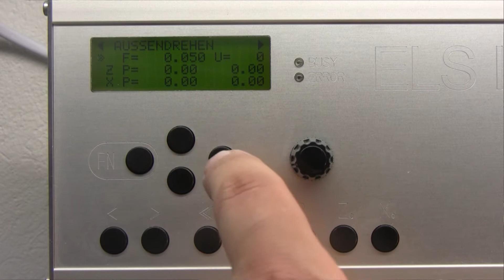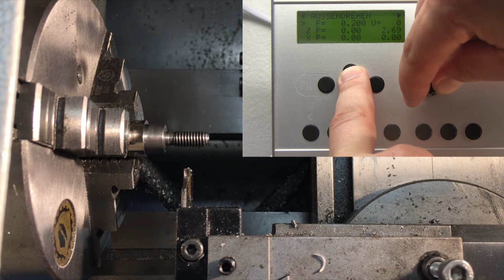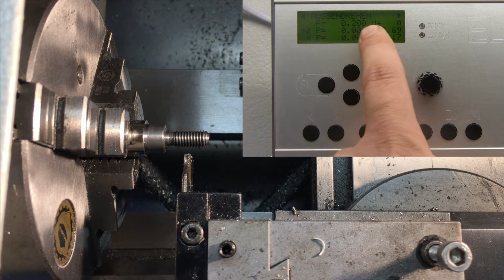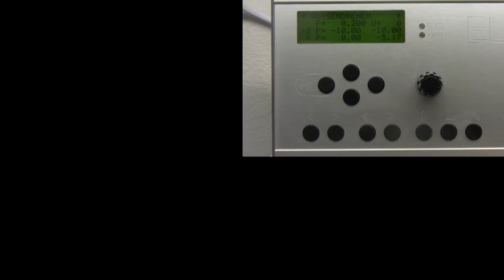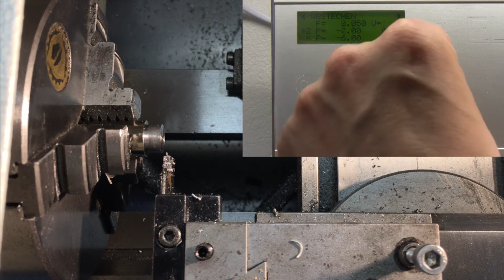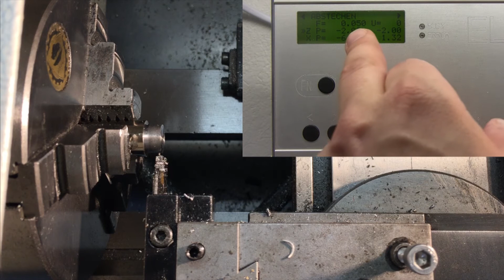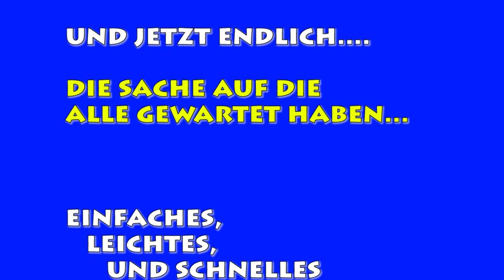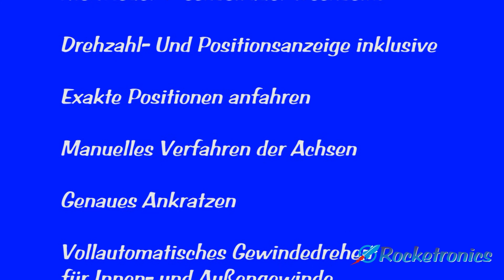Elektronische Leitspindelsteuerung: 2-Achs-Funktionen ELS Electronic Leadscrew 2 Axis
In diesem Video beschreibe ich im Detail den Aufbau und die Funktionen der "Elektronischen Leitspindel", die ELS II, mit der neuen 2-Achs-Software die vollautomatische Funktionen bietet.

Die Steuerung wurde von mir selbst entwickelt und mittlerweile wird sie in Revision 5 von mir hergestellt und vertrieben.

Es handelt sich dabei um eine Steuerung, die das Getriebe einer Drehmaschine komplett ersetzt und durch die direkte Ansteuerung der Leitspindel viele automatische Funktionen bereitstellt. Neben der eigentlichen Steuerung benötigt man noch einen inkrementellen Drehencoder (z.B. AMT 103-V) sowie eine oder zwei Schrittmotoren nebst Endstufen und Netzteil um eine einfache Drehmaschine in eine halb- oder vollautomatische Maschine umzuwandeln.

Man kann auch nur eine Achse ansteuern, es müssen nicht beide Achsen motorisiert werden.

Alle Teile gibt es unter rocketronics.de
Dort gibt es auch ein PDF-Handbuch, welches alle Funktionen beschreibt, sowie die jeweils aktuelle Software, die man bei Updates auch selbst am PC auf die Steuerung laden kann.

Die ELS II ersetzt das Getriebe und erlaubt eine freie Wahl der Steigung. Die Steigung lässt sich einfach durch einen Drehencoder auswählen. Außerdem kann man eine Endposition eingeben, bis zu der gefahren werden kann. Dadurch kann man sehr leicht exakt drehen, auch Innendrehen wird so zu einer sicheren Angelegenheit, da man genau angeben kann, wie weit der Drehmeißel fahren soll.
Daneben sind noch Automatikmodi dabei, die es ermöglichen ganz simpel Gewinde zu schneiden. Mit einem Dreh am Regler stellt man die Steigung ein, nach wenigen Durchgängen ist das Gewinde fertig. Auch Nutenstoßen und Schleifen ist möglich.

Sie können mit der ELS nicht nur einfache Maschinen erheblich aufwerten, sondern auch günstige Schnäppchen mit defektem Getriebe wieder in Betrieb nehmen. Das Arbeiten mit der ELS ist sehr einfach, sie werden begeistert sein und die alte Getriebetechnik nicht mehr vermissen, garantiert.

Dieses Video zeigt die 2-Achs-Funktionen, mit denen alle Funktionen auf 2 Achsen laufen.

Näheres unter rocketronics.de